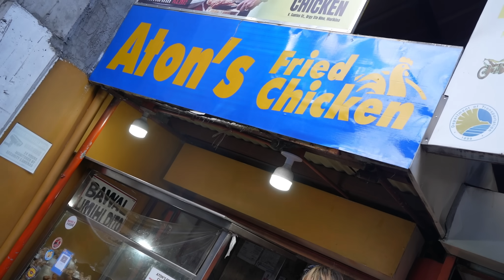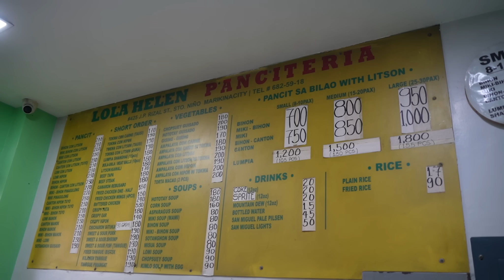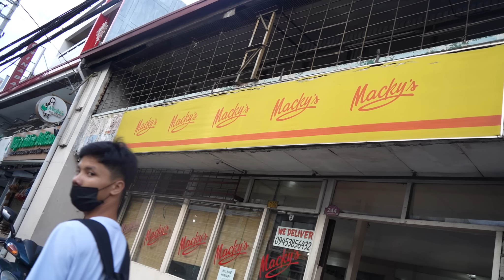MARIKINA Street Food Tour (3 Must Try) Fried Chicken Jacuzzi, Pancit Lechon at Gotong Marikina!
Locations
📍1st Location: Aton's

We are 1 MILLION followers on Facebook!

Editor-Carl Chuidian
Producer-Carl Chuidian